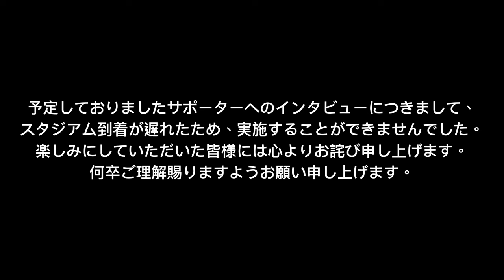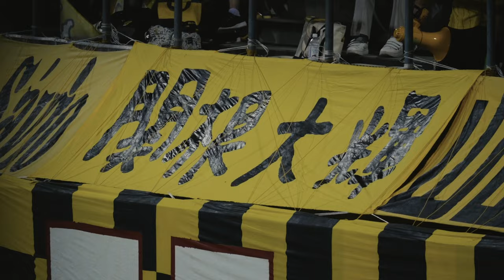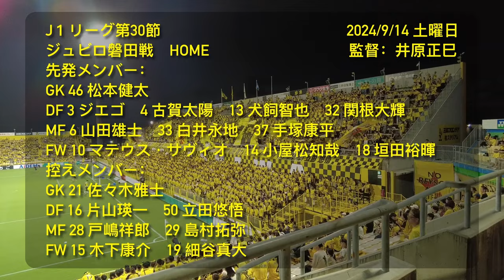【柏レイソル】期待外れの結果にサポーター嘆き…柏、ホームで完敗｜降格圏が迫る｜2024/9/14｜J１第30節